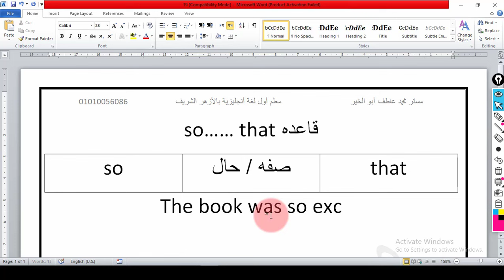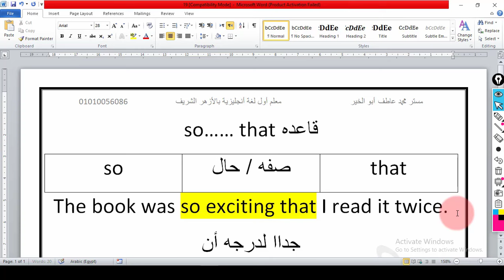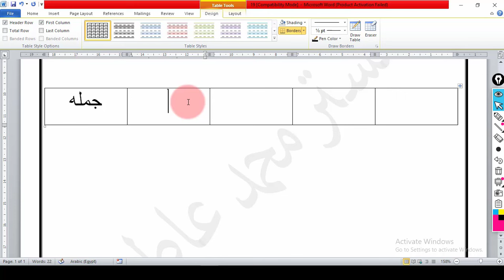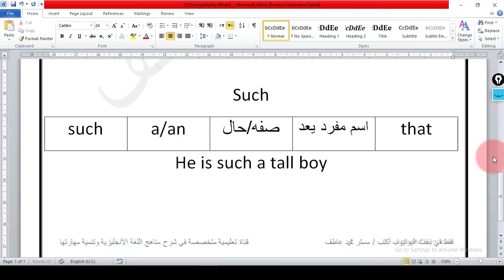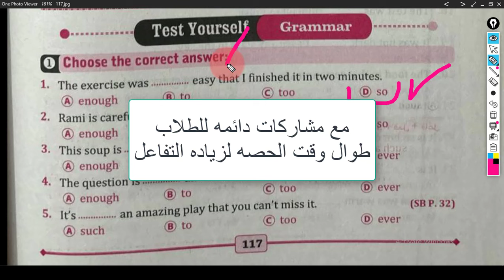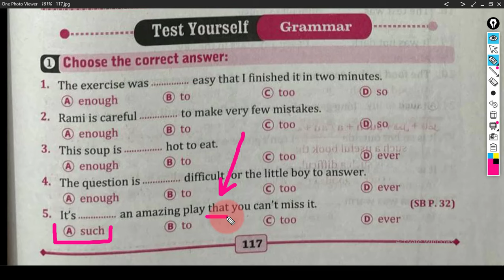حل كتاب المرشد الوحده 11 الجزء الأول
من اهم الكتب لطلاب الشهادة الثانويه الأزهريه
حل كتاب المرشد - الوحدة الحاديه عشر
شرح متكامل ومبسط للقواعد مع ترجمه جميع الجمل
 مع شرح الفنيات والتريكات لكل جمله
ومشاركات طوال وقت الحصه لزياده التفاعل
للأشتراك في حلقات حل كتاب المرشد كامله للترمين

 @مستر محمد عاطف